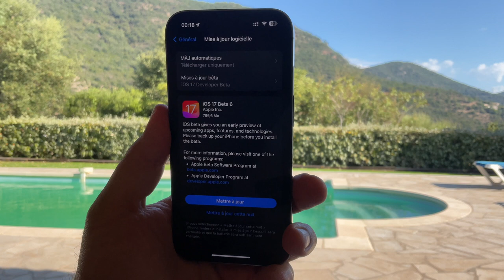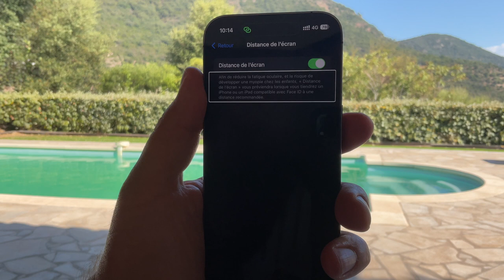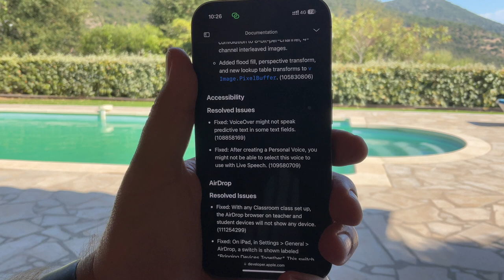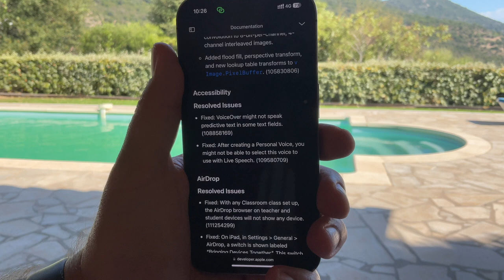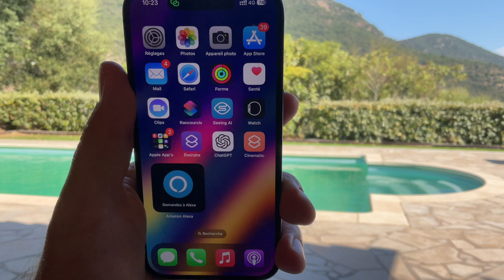iOS 17 beta 6 disponible sur iPhone ! Quelles sont les nouveautés?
Apple  propose iOS 17 beta 6 et on fait le point sur les nouveauté.